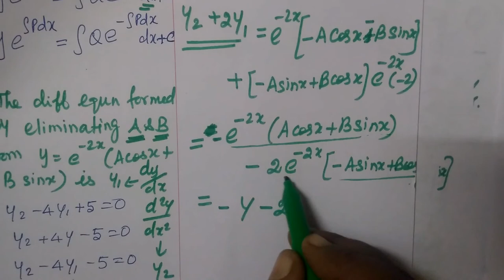12-BM [293] Ex-4.6 qn 14 and 15 Diff equns Gomathidharmarajan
12-BM [293] Ex-4.6 qn 14 and 15 Diff equns Gomathidharmarajan